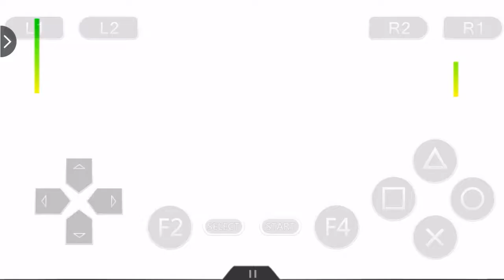Megaman X6 Real Blade Armor VS High Max 各种招式打High MaX^^(无限大招)